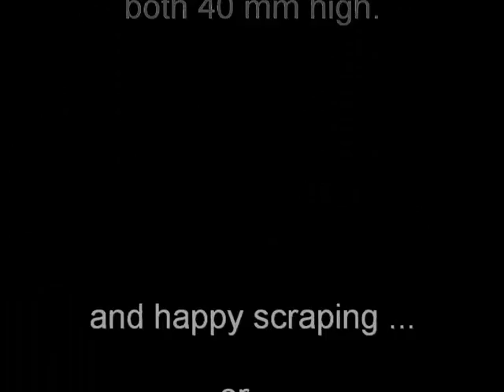Backyard casting: A vibratory core sand mixer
Here's my vibratory core sand (resin bound) mixer. Capacity is about 1.8 kg.